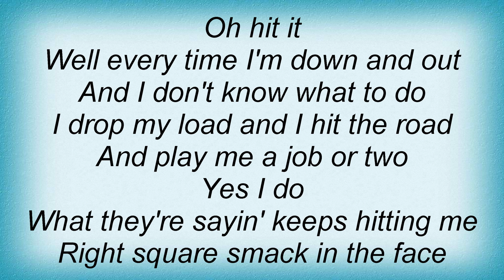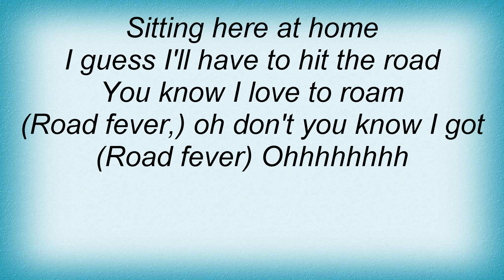Blackfoot - Road Fever Lyrics_1